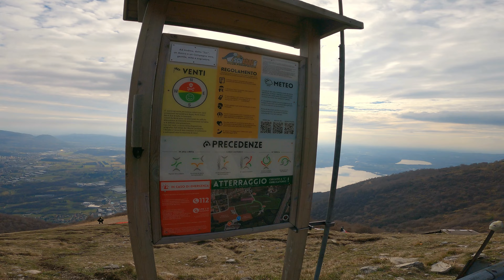Monte Cornizzolo / Lago di Pusiano Como [4K]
▁ ▂ ▃ ▄ ▅ ▆ ▇  ↔27,0km ↗860m Dislivello  ▇ ▆ ▅ ▄ ▃ ▂ ▁
🚵‍♂️Partenza dal Lago di Pusiano , si sale sul Monte Cornizzolo 1104M fino al punto dove si lanciano con il parapendio.
Se il video ti è piaciuto o ti è stato utile 🅸🆂🅲🆁🅸🆅🅸🆃🅸  al canale!Grazie.

00:00 Intro
00:31 Lago di Pusiano
01:24 Salita per il Monte Cornizzolo
04:33 Scuola di Parapendio
05:28 Discesa
07:40 Conclusioni

🎞Intro By: Aninrus (Panzoid)